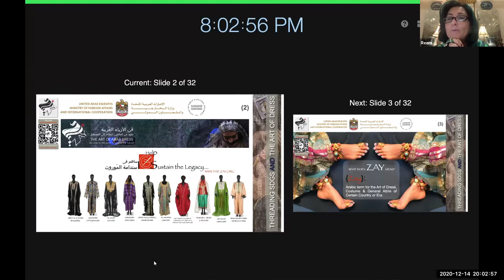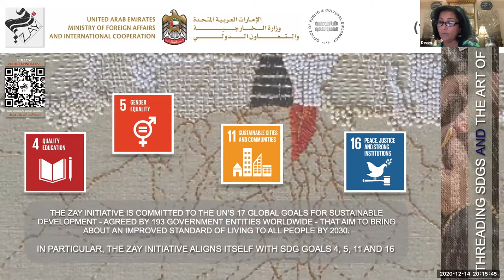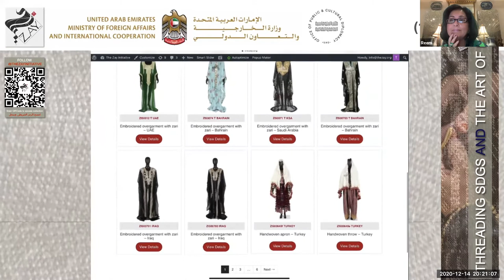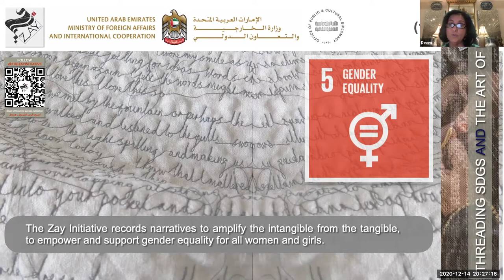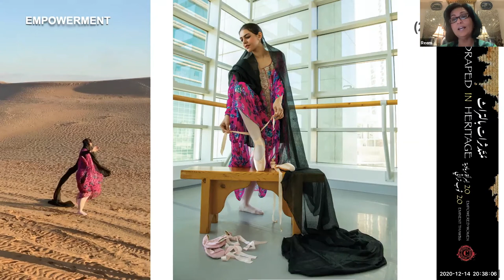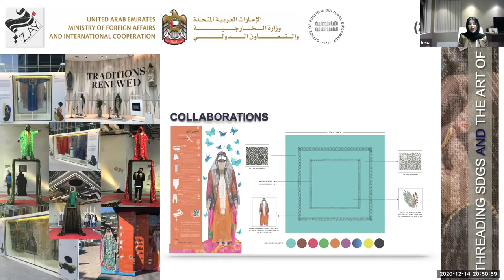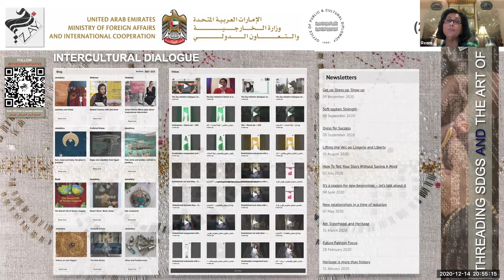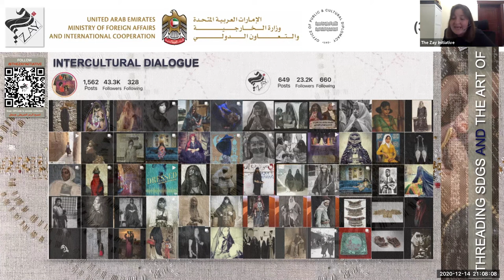Threading SDGS and The Art of Dress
On December 14th, the Office of Public and Cultural Diplomacy and the Zay Initiative hosted the fourth and final edition of ‘Dialogues on the Art of Arab Fashion: Threading SDGS and The Art of Dress‘.

Dr Reem El Mutwalli, Founder of The Zay Initiative was joined by Emirati Diplomats Eman Al Zayoudi, Chargé d’Affaires at the UAE Embassy in Athens, Greece and Heba Aljneibi, Councillor at the UAE Embassy in Oslo, Norway.

During the event the panelists discussed the importance of the United Nations’ Sustainable Development Goals and what the UAE and The Zay Initiative are doing to help reach the target.

The talk focused on SDGS 4-Quality Education; 5-Gender Equality, 11-Sustainable Cities and Communities and 16-Peace, Justice and Strong Institutions.